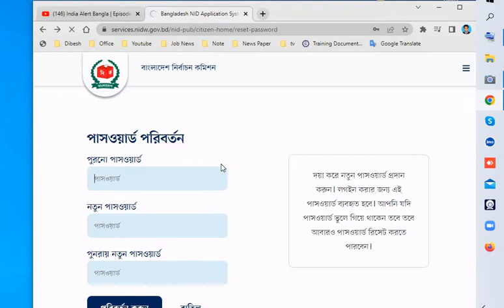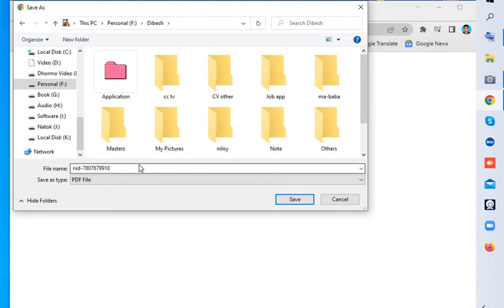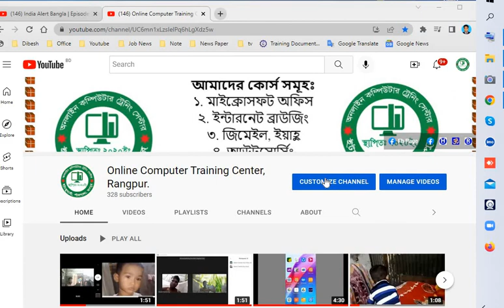how to nid card free download